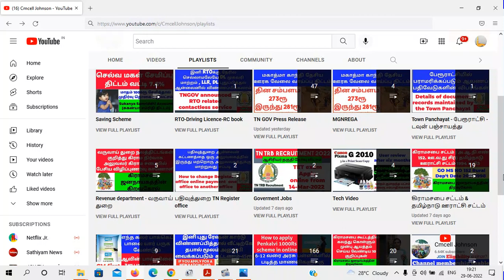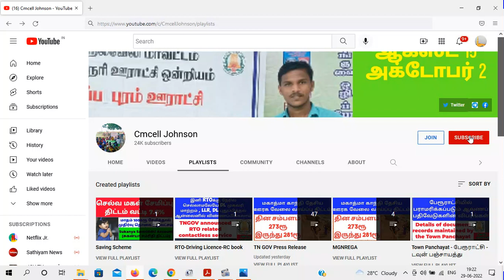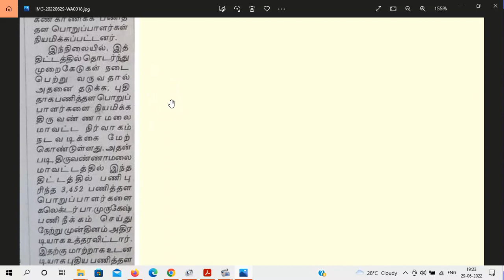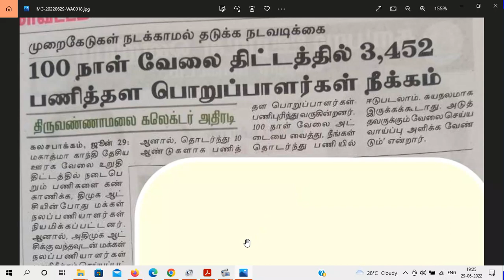100 நாள் வேலை திட்டத்தில் 3452 பணித்தள பொறுப்பாளர் நீக்கம் | முறைகேடுகள் நடக்காமல் தடுக்க நடவடிக்கை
Dismissal of 3452 Workplace Supervisors in MGNREGS | Action to prevent abuse
100 நாள் வேலை திட்டத்தில் 3452 பணித்தள பொறுப்பாளர் நீக்கம் | முறைகேடுகள் நடக்காமல் தடுக்க நடவடிக்கை

Instructed by the Rural Development Department to share Mgnregs project & attendance details daily on the Panchayat WhatsApp group Mgnregs திட்ட & வருகை விபரத்தை தினமும் ஊராட்சி வாட்ஸ்அப் குழுவில் பகிர ஊரக வளர்ச்சி துறை உத்தரவு

மகாத்மா காந்தி தேசிய ஊரக வேலை உறுதித் திட்டத்தின்கீழ் பணிபுரியும் அனைத்து பணியாளர்களும் (மாற்று திறனாளிகள் உட்பட) காலை  மற்றும் மதியம் தங்களின் வருகையினை தவறாமல் NMMS APP வாயிலாக பதிவு  செய்தால் மட்டுமே இனி பணிக்கு வருகை தந்தது உறுதி செய்யப்பட்டு சம்பளம் வழங்கப்படும்

Mgnregsன் வேலை உறுதி திட்ட பணி ஒருங்கிணைப்பாளராக மக்கள் நல பணியாளர் நியமனம் மாதம் ஊதியம் 5000ரூ

In the Mahatma Gandhi National Rural Employment Scheme, the full salary of persons with disabilities working for 4 hours

100 நாள் வேலை வாய்ப்பு திட்டத்தில் மாற்றுத்திறனாளிகள் 4 மணி நேரம் வேலை செய்தால் முழு சம்பளம் மற்றும் பல சலுகைகள்